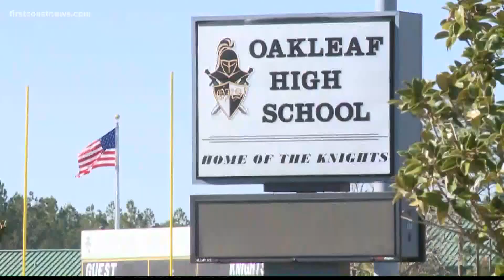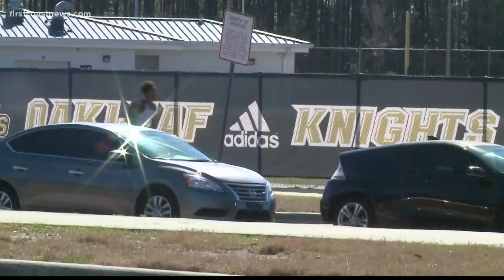Oakleaf High School in Clay County filled to capacity